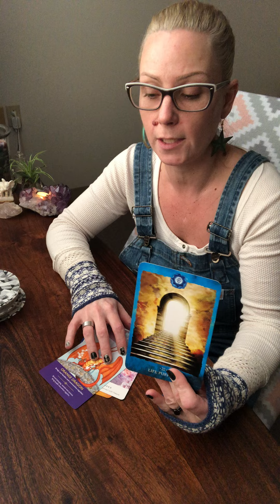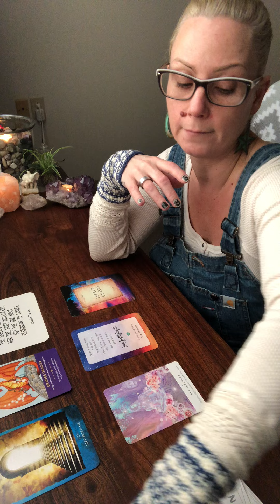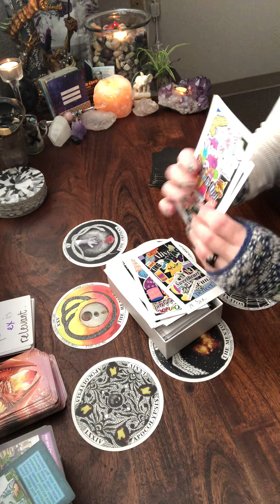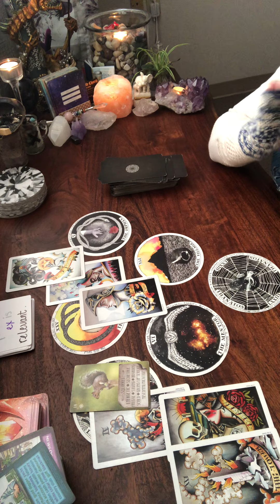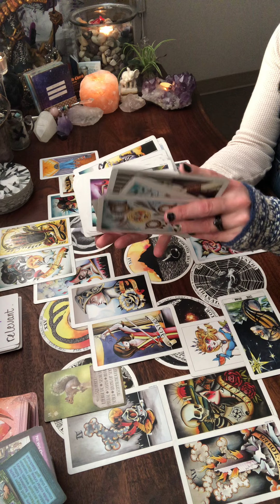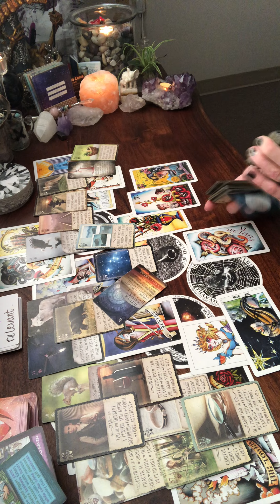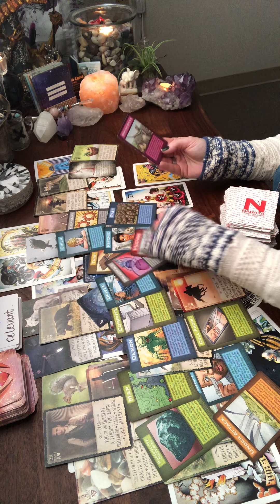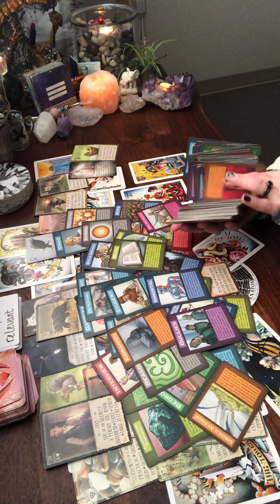Murder plot saga... confirmation.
-Libra 9/25
-Natural Health Consultant
-Ordained minister
-Energy Healer
-Psychic Medium, foresight, clear audience, and telepathy are my most prominent gifts from the Universe.

-positive vibe backatcha and smile ALWAYS!!